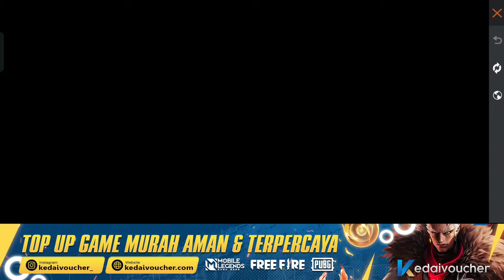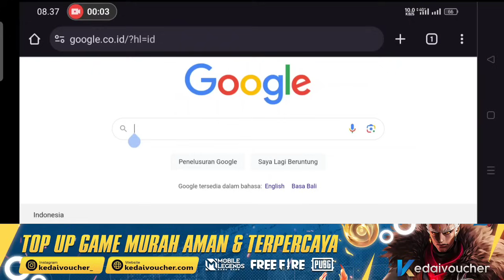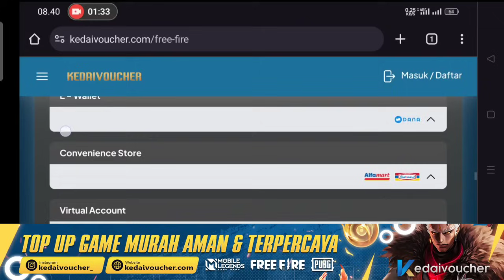BOCORAN SHOP DISKON LAGI !! EVENT TERBARU, M4A1 GRIFFIN FURY, BUNDLE KUCING, FFWS RELAUNCH, DINO FF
cara mendapatkan shotgun 2 gratis free fire 2024

VDA Gaming

Snack Video : VDA Gaming Official

          -KineMaster Pro
          -Dan Lain-Lain